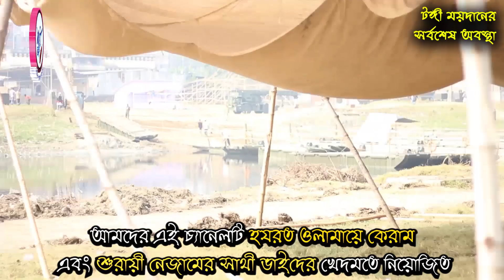টংগী ময়দানের সর্বশেষ খবর । ১ লা ডিসেম্বর এর কথা মনে পরলে কান্নায় ভেংগে পরেন সাথীরা। ইজতেমা ২০২০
10,11,12 January World Iztema